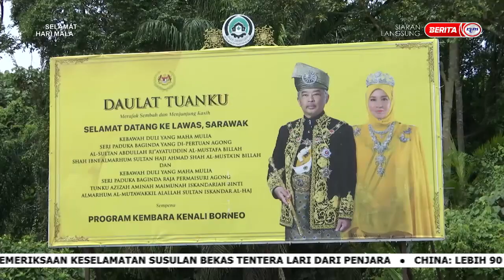8 SEPT 2023 SPM – BINGKISAN: KEMBARA KENALI BORNEO